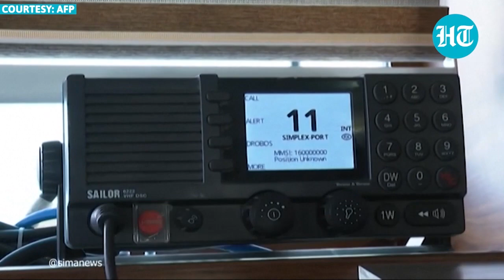China, Iran & Russia hold joint naval drills in North Indian Ocean | Signal to the U.S.?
Russia, China & Iran recently held their third joint naval drill in the northern Indian Ocean. Amid tensions with the U.S., Iran has strived to step up defence cooperation with Russia and China. Over the years, there has been an increase in the visits to Iran by Russian & Chinese naval officers. Iran's President Ebrahim Raisi, who took over in June 2021, has pursued a 'Look East' policy.